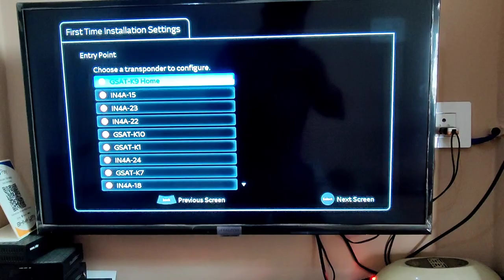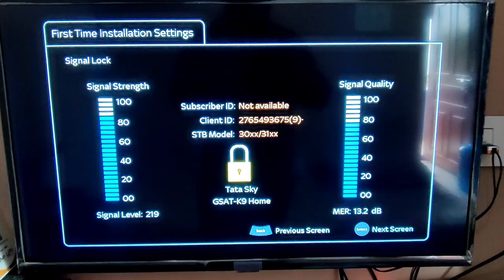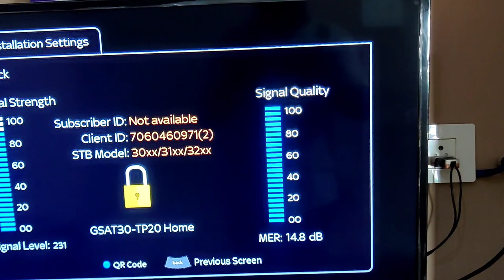tataplay Play New satellite GSat-24 Updated Full Details in Telugu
New transponders, and New Satellite details telugu